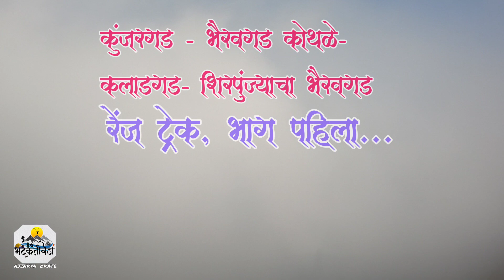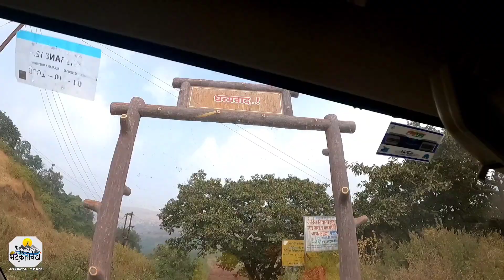Kunjargad | Bhairavgad Kothale | KBKB Range Trek | Part-1|BhatkantiVeda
Kunjargad | Bhairavgad Kothale | Kaladgad  |  Shirpunjyacha Bhairavgad |  KBKB Range Trek | BhatkantiVeda

हया व्हिडिओ मध्ये आपण अहमदनगर मधील कुंजरगड आणि भैरवगड कोथळे किल्ल्यांबद्दल माहिती घेणार आहोत. ह्या किल्ल्यावर कसं जायचं. गडांची इतिहास पुर्ण माहिती. दोन दिवसात चार किल्ले कसे केले ह्याच संपूर्ण वर्णन ह्या व्हिडीओ मध्ये बघायला मिळेल. काही चुकीची माहिती दिली असेल तर निदर्शनात आणून द्यावी. व्हिडिओ आवडल्यास आपला अभिप्राय कॉमेंट द्वारे नक्की कळवा.. जय शिवराय..

कुंजरगड - भैरवगड कोथळे- कलाडगड - शिरपुंज्याचा भैरवगड रेंज ट्रेक, भाग दुसरा...

रामशेज किल्ला, नाशिक

रतनगड किल्ला, दिवस पहिला प्रवासवर्णन -

रतनगड किल्ला, दिवस दुसरा प्रवासवर्णन

किल्ले मोरधन ट्रेक